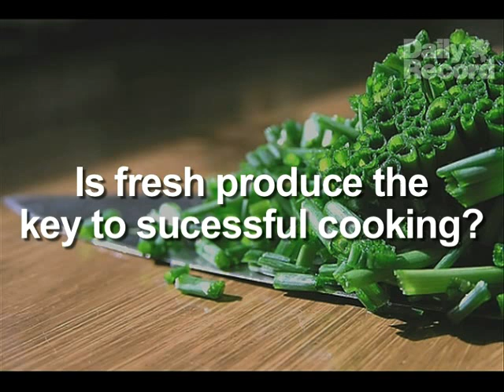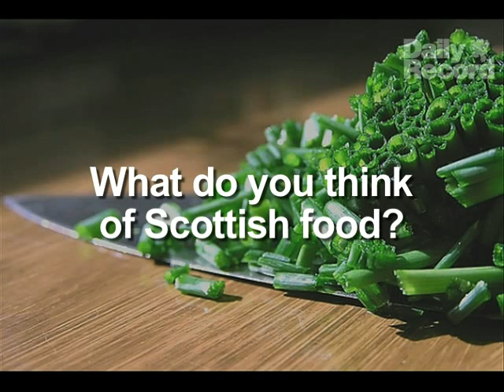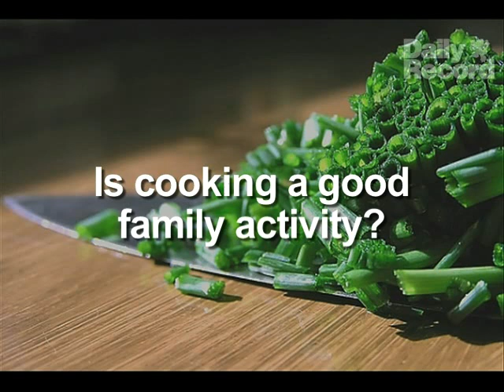Exclusive: Daniel Galmiche interview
Michelin star winning chef Daniel Galmiche takes time out from the taste of Edinburgh Festival to speak to dailyrecord.co.uk in this exclusive interview.